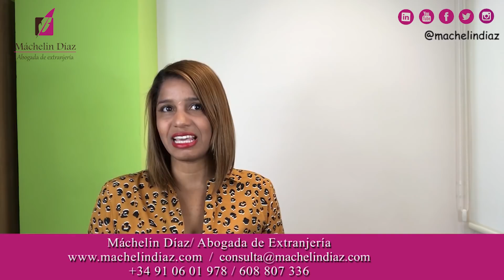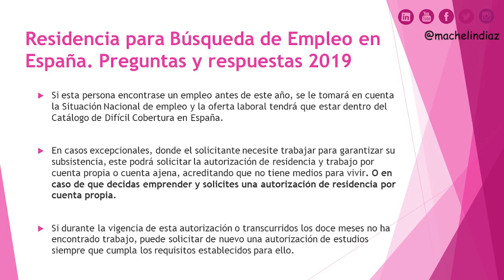RESIDENCIA PARA BÚSQUEDA DE EMPLEO en España | ¿Cuándo puedo trabajar?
Durante la vigencia de esta autorización de residencia al estudiante para la búsqueda de empleo o para emprender un proyecto empresarial, su titular estará autorizado a buscar empleo adecuado al nivel de estudios finalizados o para emprender un proyecto empresarial. El SOLICITANTE NO ESTA AUTORIZADO DURANTE EL AÑO QUE LE HAN APROBADO ESTA RESIDENCIA A TRABAJAR.

Una vez concedida la autorización correspondiente y durante su vigencia, en caso de encontrar un empleo adecuado en relación con el nivel de estudios finalizados, o de haber emprendido un proyecto empresarial, se deberá solicitar la autorización correspondiente de entre las reguladas en la Ley Orgánica 4/2000 o en la Ley 14/2013. No se exigirá, en ningún caso, la obtención del visado.

En caso de que se solicite una autorización de residencia de las reguladas en la Ley orgánica 4/2000 y su Reglamento, deberá darse cumplimiento a lo previsto en el artículo 200 del Reglamento. Por tanto, para la no aplicación de la situación nacional de empleo se exige que los extranjeros se hayan encontrado en España durante al menos un año en situación de residencia; si bien, ese plazo podrá ser menor, excepcionalmente, si el extranjero acredita una necesidad de trabajar por circunstancias sobrevenidas para garantizar su subsistencia o si el extranjero solicita autorización de residencia y trabajo por cuenta propia.

En caso, de que la autorización de residencia se solicite por cuenta propia para emprender, NO se tomará en cuenta la situación nacional de empleo y podrá solicitarse antes del año de este tipo de autorización.

Solicita tu cita por :
Escríbenos por donde prefieras 👍👨🗺